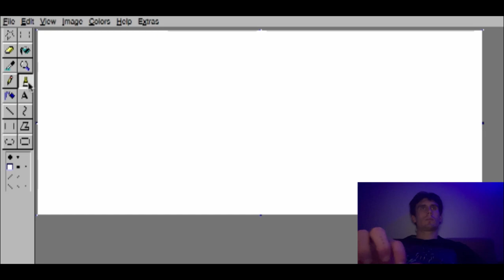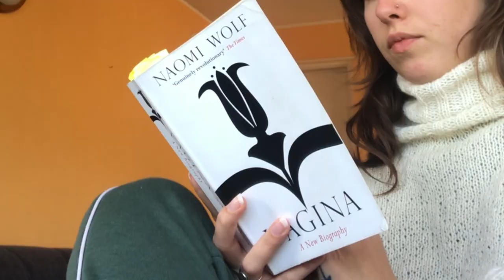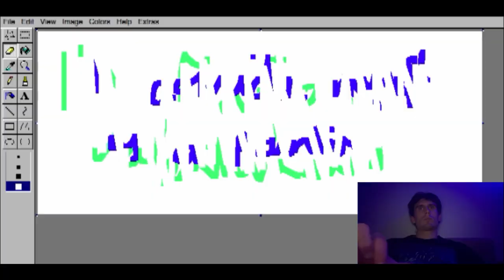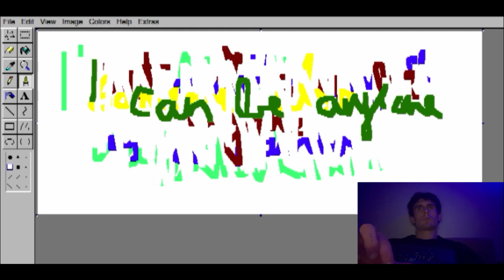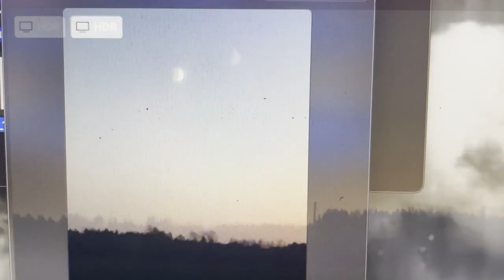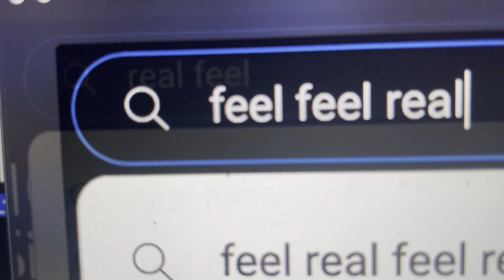XIV Young Painter Prize / 2022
This year’s winner of the Young Painter Prize competition was announced in Vilnius Picture Gallery on 18 November. For fourteen years now, YPP is continuing to be one of the key events for the young artists from Lithuania, Latvia, Estonia and, exceptionally this year, Ukraine. The YPP’s international jury announced Linas Kaziulionis as this year’s best young painter in the Baltic states.

This Year’s YPP Winner – Linas Kaziulionis

In this video you will see all finalists of XIV Young Painter Prize.